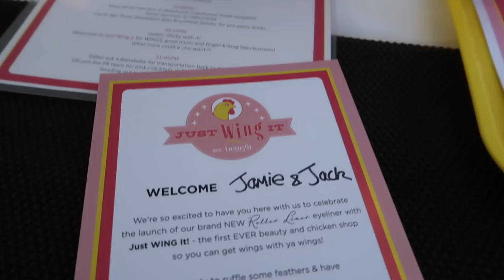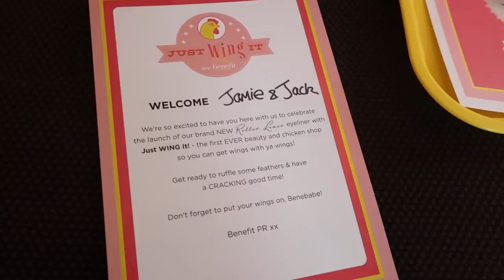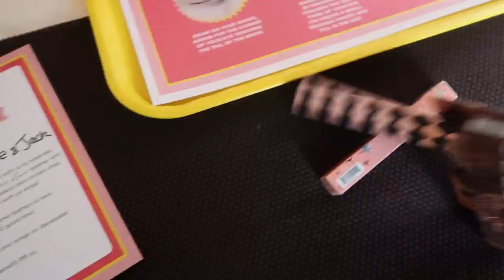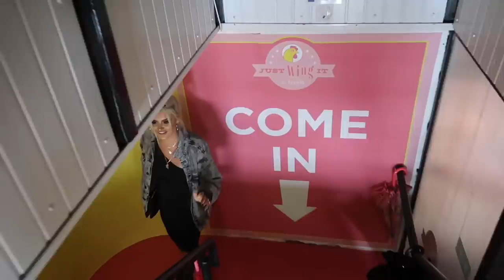VLOG WEEK 89 - CLEANING | JAMIE GENEVIEVE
Hey guys! A week of working, cleaning, snow and trying to get life in order. Love J, J & D x

J x